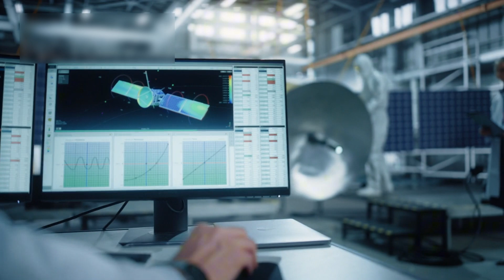Voyager 1 just turned back and CONFIRMS what WE ALL FEARED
For nearly half a century, Voyager 1 has been traveling farther than any human-made object in history, quietly slipping beyond the reach of the Sun and into a region we once thought was almost empty. Built in the 1970s, designed for a mission of just a few years, this fragile machine is still talking to us after 45 years in space. And what it is telling scientists now is deeply unsettling. Voyager 1 has reached a boundary no spacecraft was ever meant to study directly, and the data coming back does not fully match our models, our predictions, or our expectations. Tonight, we are going to uncover what Voyager 1 discovered, why scientists describe it as “impossible,” and how this single probe is forcing us to rethink the true nature of interstellar space.